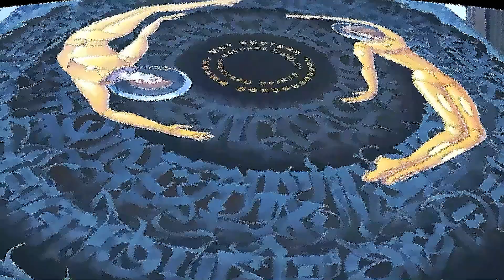Авария на водопроводе на Лесной 1 в 1 подъезде в Королёве 03 09 22 в 05 50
Авария на холодном водопроводе на вводе в подвал дома на Лесной 1  в 1 подъезде в Королёве 03 09 22 в 05 50